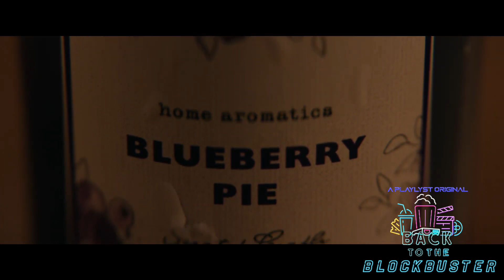Heretic - Official Trailer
Check out the trailer for Heretic, a horror thriller film written and directed by Scott Beck and Bryan Woods.
Per the film’s synopsis, “When two Mormon missionaries attempt to convert a man, it turns out to be far more dangerous than they could have anticipated. The film stars Hugh Grant and Chloe East.
Did you like the trailer? Sound off! Heretic hits screens on November 15th.